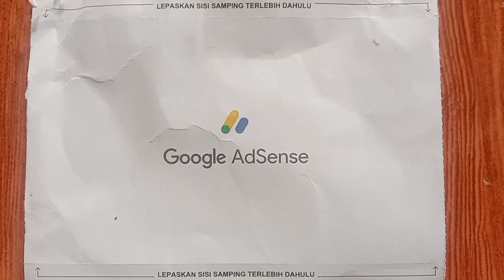Surat Cinta Dari Google